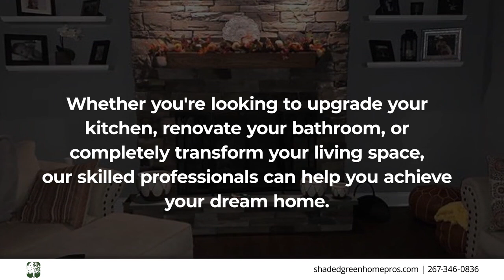Shaded Green Telford Pennsylvania 18969